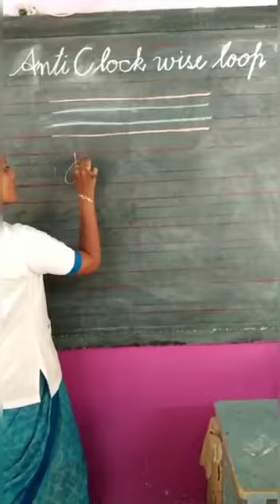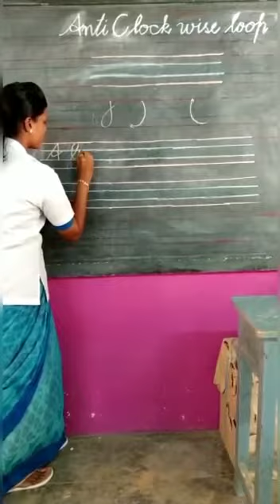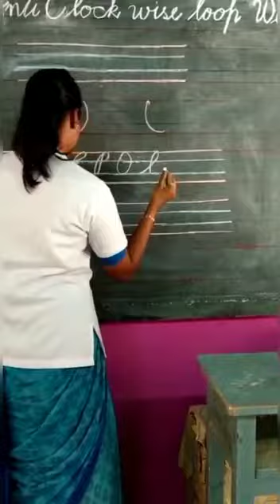Handwriting week10#13.9.21#